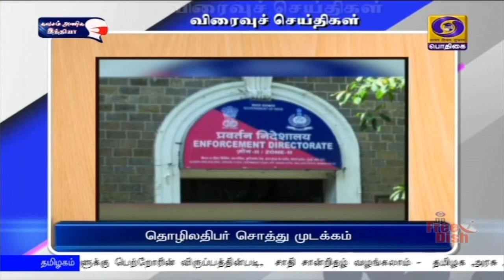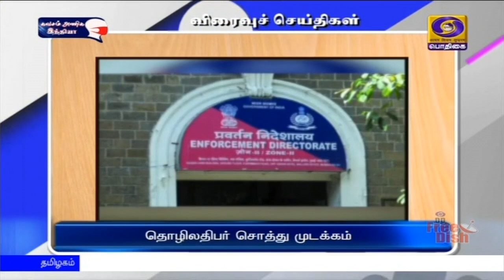பொதிகை பிற்பகல் 2.00 மணி விரைவுச் செய்திகள் [12.02.2021]PodhigaiTamilNews